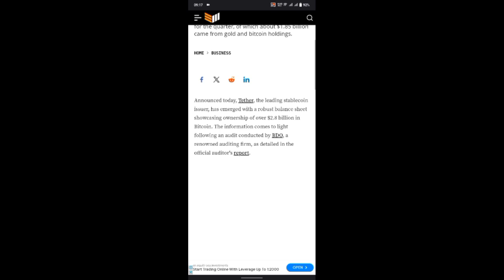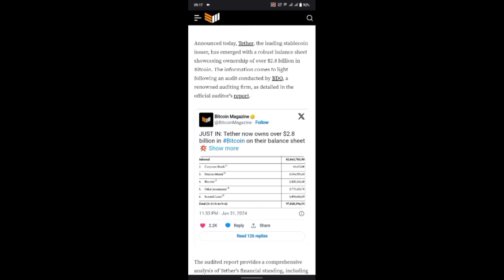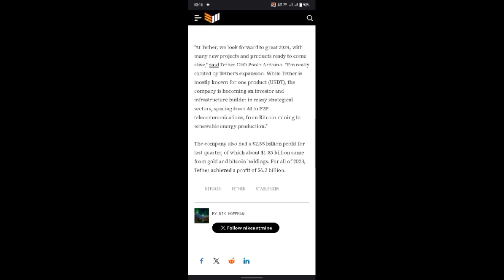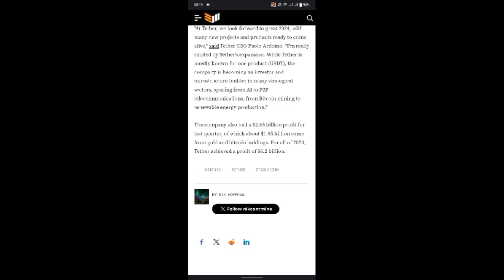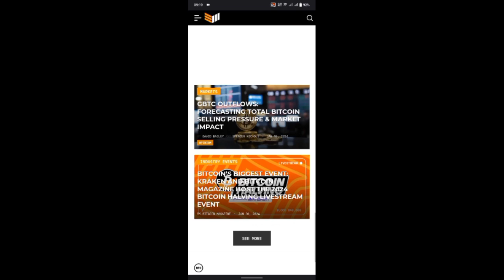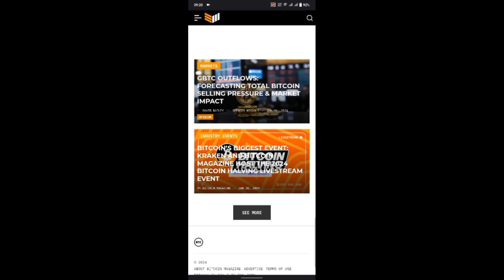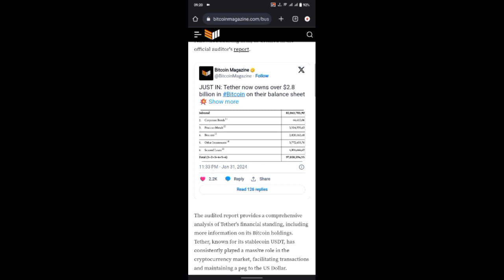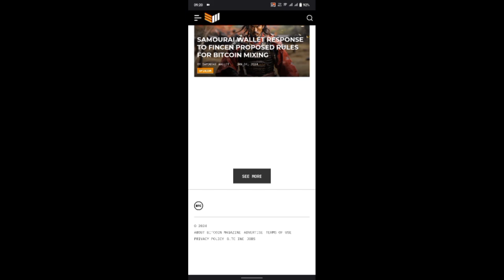Bitcoin briefly rises above $70,000 to another new all-time high: CNBC Crypto World